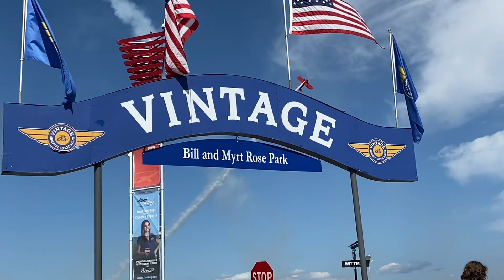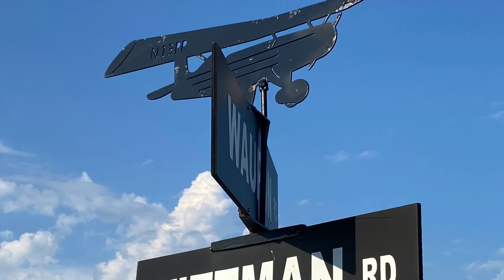Un samedi à Oshkosh.